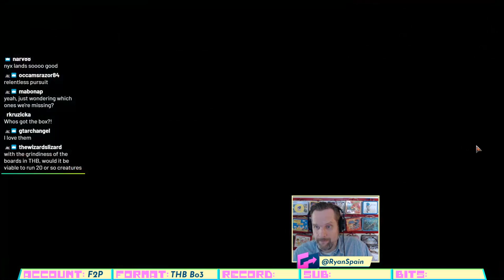Theros Beyond Death (THB) Bo3 Draft - "Hot Pursuit" Pt. 1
Ryan Spain plays Magic: The Gathering Arena on his stream. Today's format: Theros Beyond Death